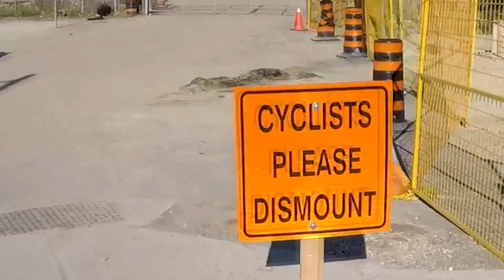Biking Along Toronto's Downtown Waterfront and Up the Don Valley (with Commentary)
A nice day, May 21, 2019. The bike path is extensive and fun to ride, though there's a lot of safe people to get past.